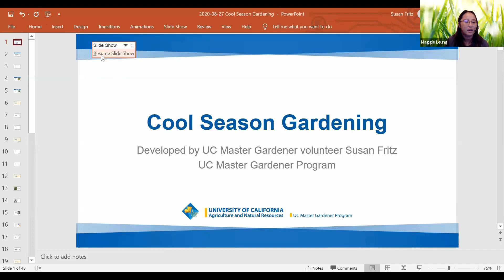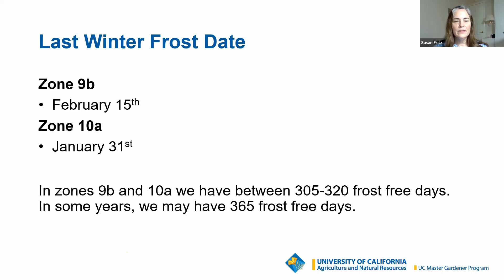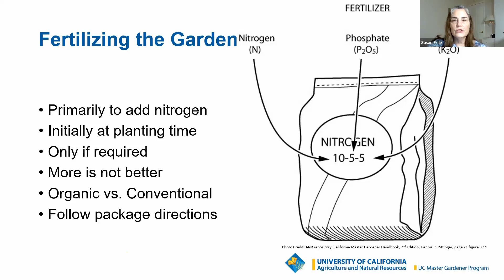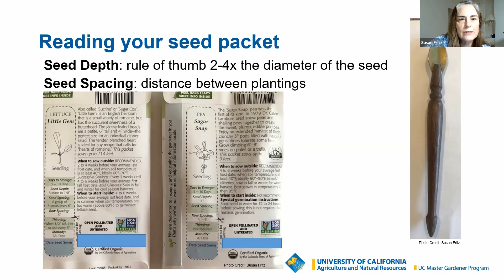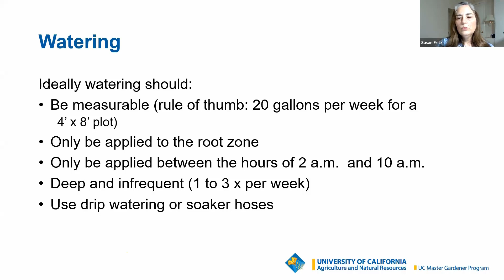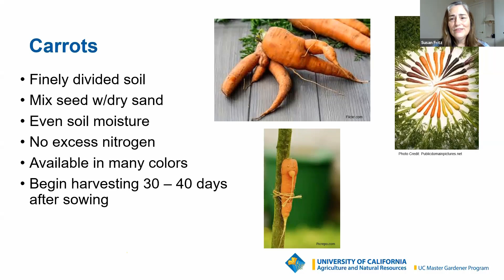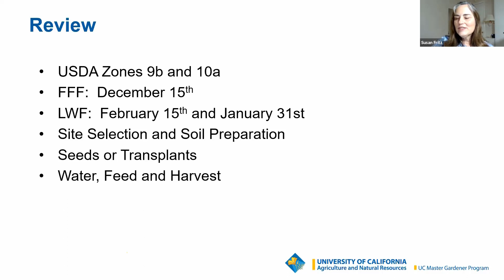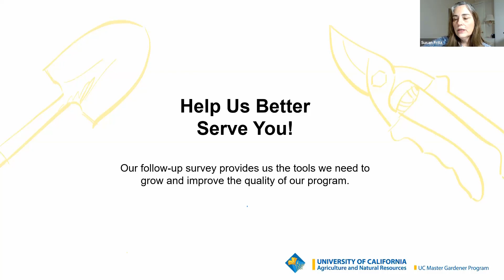Cool Season Gardening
Did you know that we can garden year-round in the Bay Area? Fall and winter can be a very productive time in the garden for growing cool-weather vegetables. Learn what you can grow, how to prepare your soil, and how to protect your cool-weather garden from pests.